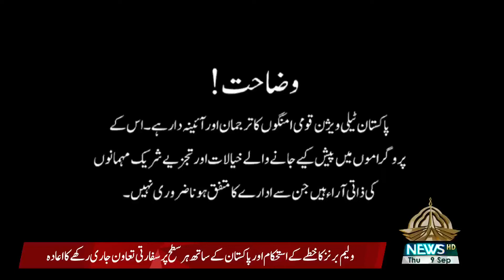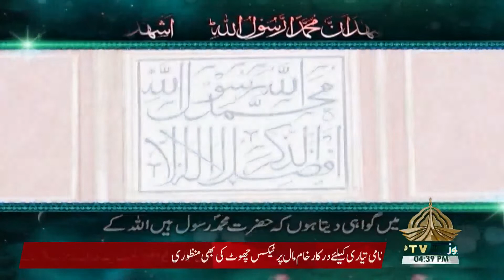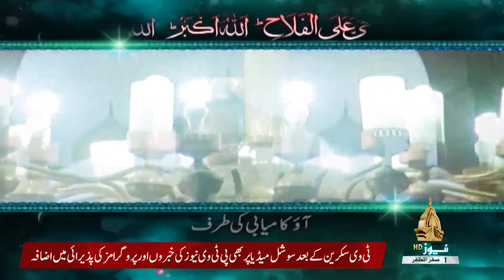CURRENT AFFAIRS SPECIAL 09 09 2021